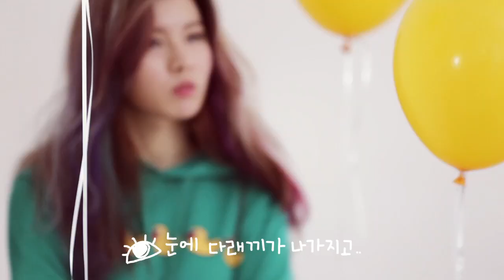김예림 Lim Kim - Goodbye 20 [MV Making]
작곡 Composed by 정석원
작사 Lyrics by 윤종신, 김예림

김예림 Lim Kim 정규 1집 [Goodbye 20]
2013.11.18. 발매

Edited by 이지윤

스무 살만 아는 그 마음을 담은 'Goodbye 20'

투개월 김예림은 올 한해 가장 화려한 신인이었다. 지난 6월 첫 번째 미니 앨범 [A Voice]를 발표하며 가요계에 정식 데뷔한 김예림은 'All Right'을 깜짝 히트시키며 대형 신인으로 거듭났다. 그녀의 유일무이한 음색은 가요계뿐만 아니라 방송가에서도 연일 화제였다. 9월에 발표한 두 번째 미니 앨범 [Her Voice]는 그녀의 음색과 가장 잘 어울리는 장르를 모색했던 앨범이었다.

특히 선공개곡인 'Rain'과 타이틀곡 'Voice'는 가요계 선후배들과 음악애호가들로부터 음악적 완성도를 인정받았다. 김예림은 이 두 장의 미니 앨범을 통해 대중적 성공과 비평적 성공이라는 두 마리를 토끼를 동시에 잡았다. 데뷔 첫 해의 신인 가수가 해낸 것이라고는 믿을 수 없을 만큼 놀라운결과였다.

2013년이 저물어가는 11월 중순, 김예림은 두 장의 미니 앨범을 통해 발표했던 곡들에 미발표 신곡인 ' Goodbye20'와 '널 어쩌면 좋을까'를 더하여 정규 1집 앨범 [Goodbye 20]을 완성했다. 이번에 새로 발표하는 노래 2곡은이전 미니 앨범에서 선보였던 노래들과는 또 다른 스타일이다. 미스틱89의 프로듀서인 정석원이 처음으로 김예림과 호흡을 맞추며 2곡 모두 작곡했다.

특히 타이틀곡인 'Goodbye 20'는 김예림이 이제껏 선보였던 노래 중 가장 경쾌하고 발랄하다. 스무 살이 되면 모든 게 달라질 거라고 생각했던 소녀가 막상 스무 살이 된 다음 그리 달라지지 않은 현실을 마주하고서는 귀엽게 푸념한다는 게 노래의 콘셉트이다. '나만 이래? 다들 행복했니? How about your 20, Girl?' 하고 또래들에게 투정을 부리는 듯한 가사가 김예림의 진심을 담았다.